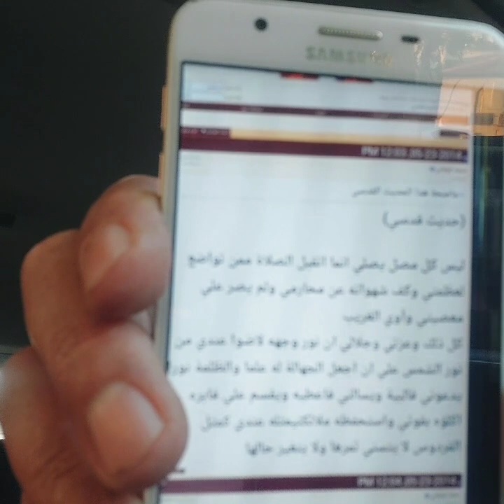هكذا تعرفت على الاستغفار !! "ليس كل مصلي يصلي" ، حتى وصلنا الى ٣٠ الف استغفار !!